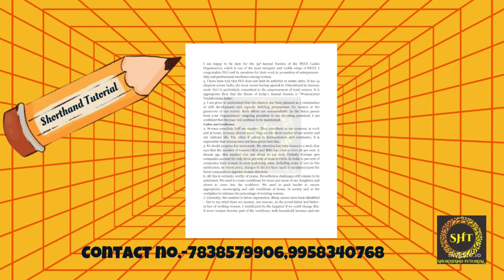Legal Dictation | Ex1-2 (80 wpm) | @Shorthand Tutorial | DR.GD.BIST series | Shorthand Dictations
Legal Dictation  | Ex1-2 (80 wpm) | @Shorthand Tutorial | DR.GD.BIST complete series with Fluctuation  | Shorthand Dictations | Dictations by Akash sir
@Shorthand Tutorial
STENOTYPIST
LAXMINAGAR
DELHI
NEW DELHI
LEGAL DICTATION
AUDIO CLASSES
FOUNDER & FACULTIES-
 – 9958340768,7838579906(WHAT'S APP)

Queries Solved:
1. shorthand tutorial for beginners
2. shorthand dictation 80 wpm/90 wpm/100/wpm in English
3. stenography classes online in English
4. shorthand video tutorial
5. How can I practice shorthand at home?
6. How to Increase Shorthand speed
7. Shorthand improvement tricks
8. Shorthand Speed Building Tips